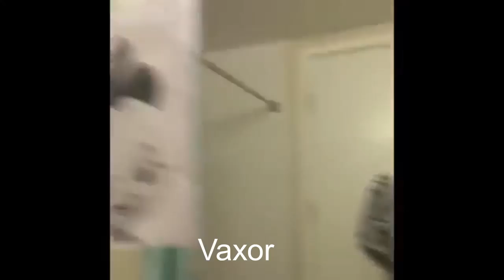D&D Vines for my other party cause i also love them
another one.

Main Party
Meru: Human Wizard
Galir: Elf Fighter
Trani: Gnome Cleric

NPCs
Vaxor: Dragonborn Fighter (in love with Meru?)
Mialin: Elf Cleric (in love with Galir)
Carpores: Elf Ranger (Not in love with Galir)
Gilmer: Crazy old man
Nyalin: Kid pirate
Captain Tozbek: Captain obvious
Tillme: six-armed dead cinnamon roll
Thale: Bad guy
Melpomene: Not bad guy? Maybe...